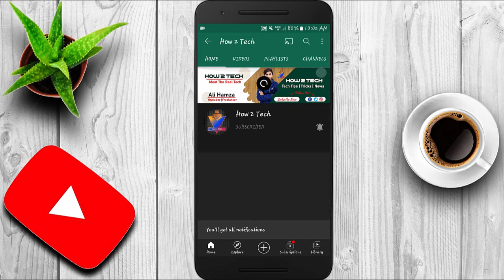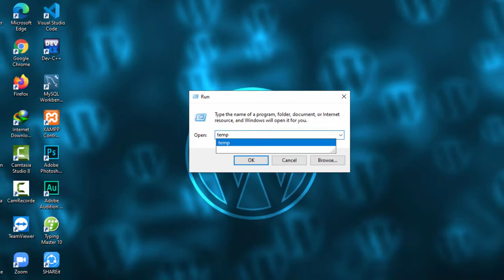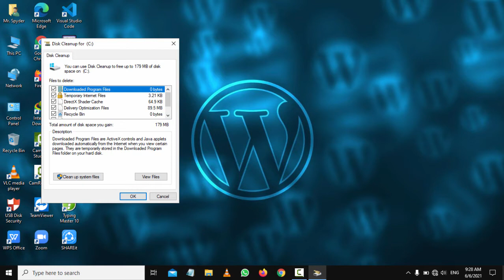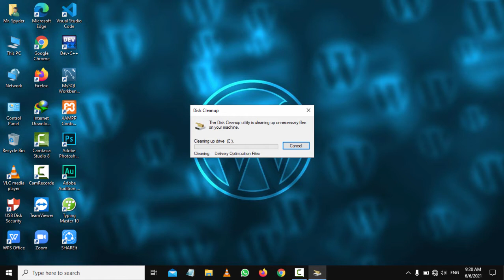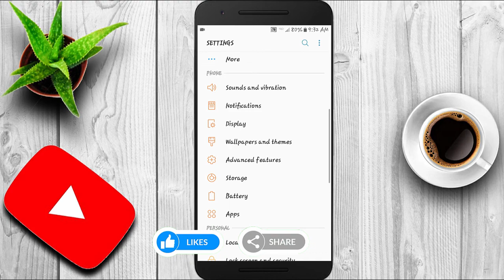How to remove temporary files in window 10 | How to clean C drive in window 10 | Urdu | Hindi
Hi..viewers Welcome to "How 2 Tech"  In this video I am going to show you How to remove temporary files in window 10. Temporary files are unused files in our system and its stores a lot of storage of our C Drive and I will tell you How to clean C drive in window 10 and window 7,8. By the remove of junk files in window 10, your system speed will be increase and your system works fastly. I am also showing you a method of Automatically delete temprary files in window 10. In this video, I will cover all the methods that clear cache in window 10. At the last of the video, I will also show you how to remove temporary files on Mobiles.

Keep Loving & Supporting To Our Channel.